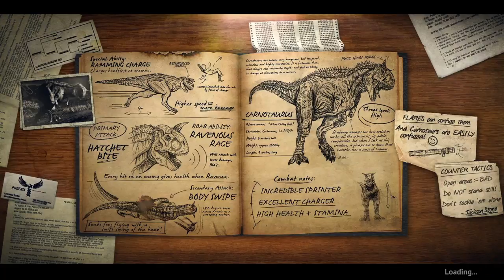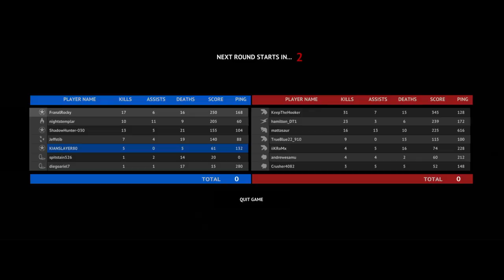Primal Carnage: Extinction episode 5 kian dakin